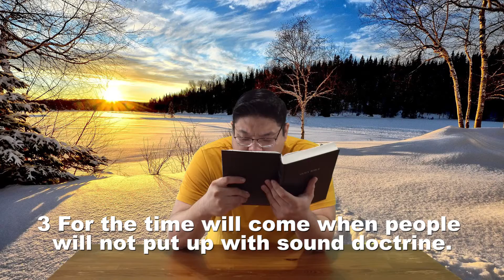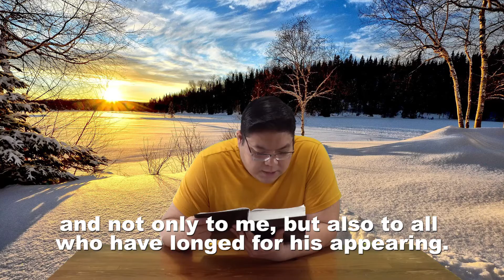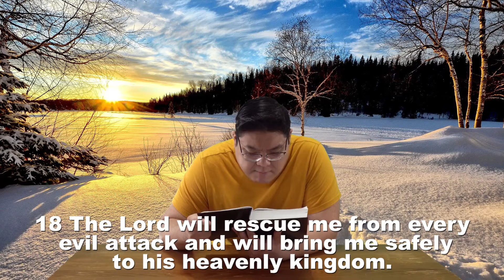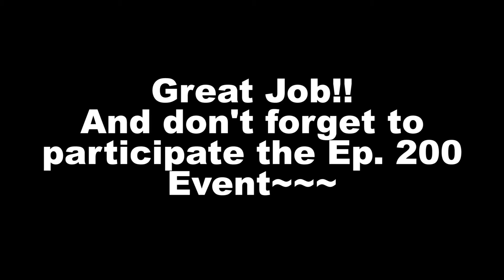BRC day 200 (Let's read 2 Timothy 4)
Hello everyone! Thank you for tuning in to Bible Reading Challenge Day 200.
I really want to encourage everyone to read the books of the bible. Everyday, we are going to read one chapter! It's only about 6-10 mins per day! Come on! Let's take this challenge together!

We are currently reading:
Gospel of 2 Timothy Chapter 4.
Bible Version : NIV (New International Version)